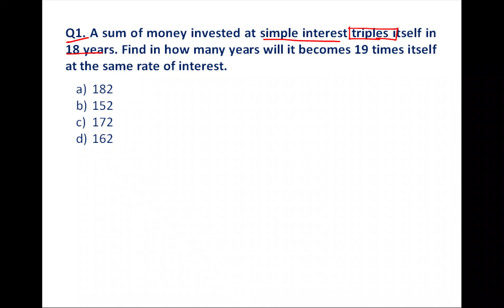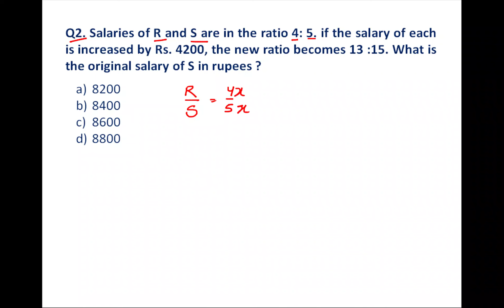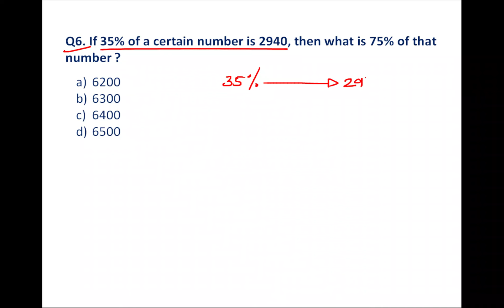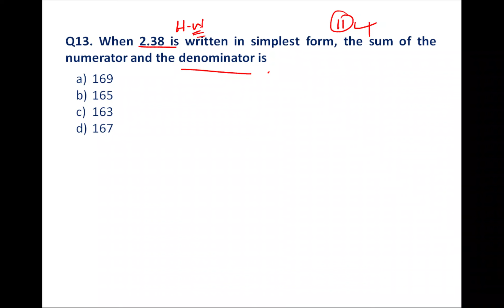ARITHMETIC PYQs CLASS-01 ||OSSC PRELIMINARY EXAM || SAI SHRADHA EDUCATION